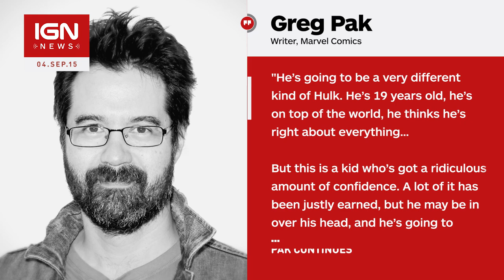Marvel's 'Totally Awesome Hulk' Revealed - IGN News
After a series of teases, Marvel has revealed the true identity of the new Hulk that will be starring in the upcoming Totally Awesome Hulk comic.